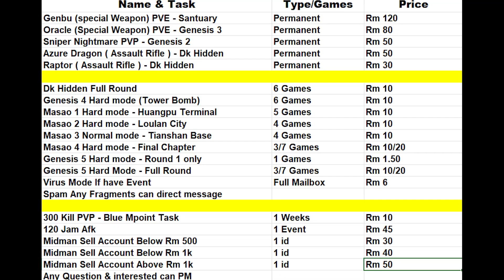Sell Account MAT2 7 8.5 Star & Suit Jubah with Sades Pet (sold out)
Can ask anything about MAT2

Song:
mat2